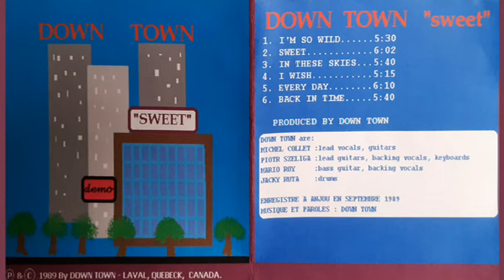3 - In These Skies - DOWN TOWN - 1989 demo cassette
1989, I was in Montreal and I joined project Down Town.
We did rehearsals and decided to rent recording equipment for a month to record demo cassette. These songs were recorded on 8 tracks Fostex R8 tape recorder  then mixed onto metal cassette.
Here are songs of short living of this project called
DOWN TOWN.
Michel Collet - Lead vocals, backing guitars,
Piotr Szeliga - lead guitars, backing vocals, synthesizer Ensonique ESQ1, mixing 1989, mastering 2022,
Mario Roy - bass guitar, backing vocal,
Jacky Ruta - drums.

Music and lyrics - Down Town 1989.